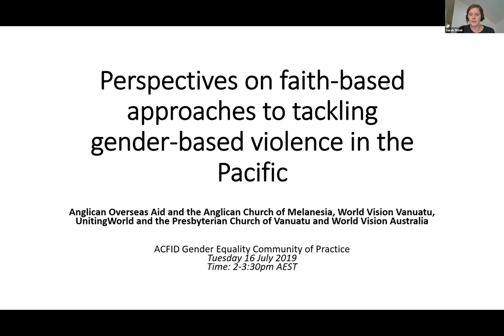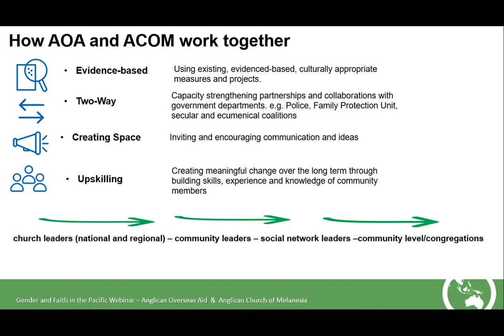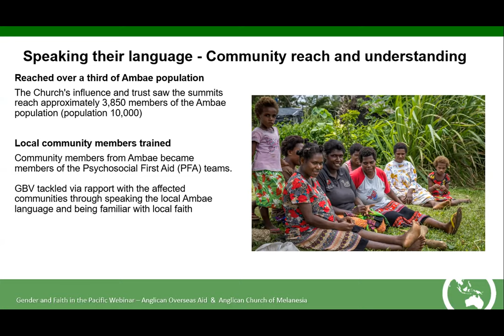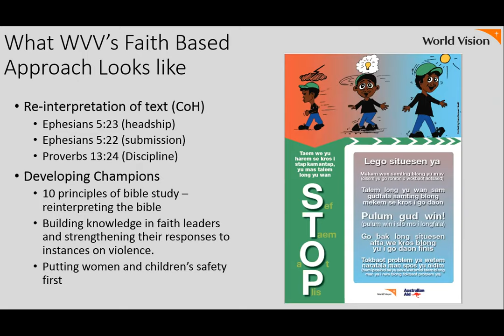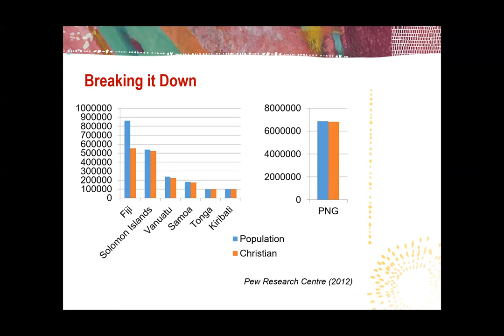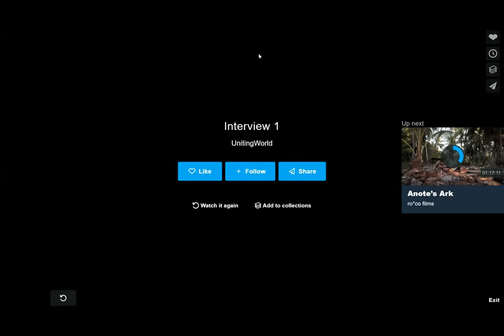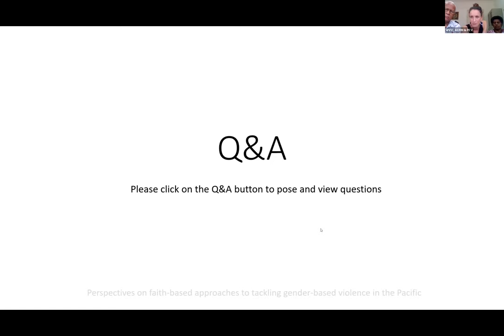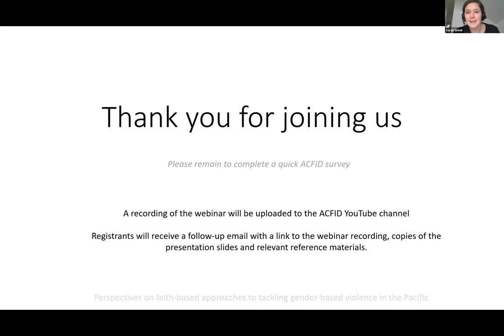Perspectives on faith-based approaches to tackling gender-based violence in the Pacific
Through the ACFID Gender Equality Community of Practice, this joint webinar presents an opportunity to hear from local faith and development actors and their respective Australian partners on the relevance, experience and impact of ongoing faith-based approaches to tackle gender-based violence in the Pacific and perspectives on gender programming within a faith framework.